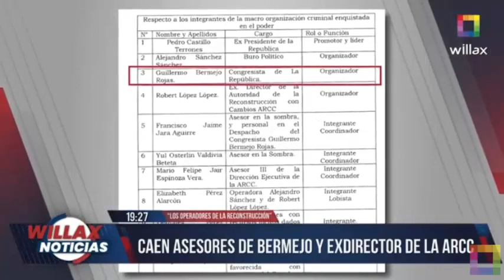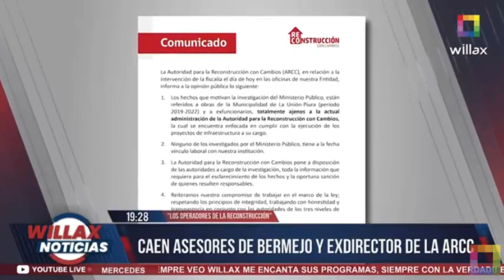CAEN ASESORES DE BERMEJO Y EXDIRECTOR DE LA ARCC (𝗪𝗜𝗟𝗟𝗔𝗫 𝗧𝗘𝗟𝗘𝗩𝗜𝗦𝗜𝗢́𝗡)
"LOS OPERADORES DE LA RECONSTRUCCIÓN"